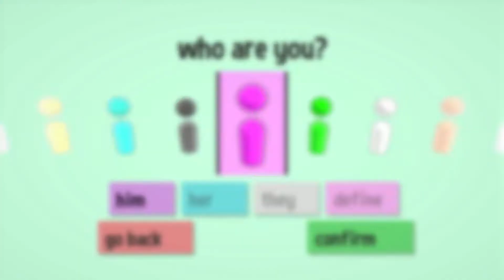Love is Dead | Release Date | Teaser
Just because you're dead doesn't mean you stop caring about people.

Love is Dead is a new spin on romance and zombie stories, where you control two freshly undead people traveling the world in search of their pets. With hundreds of unique levels spread across seven distinct worlds, each with their own mechanics and surprises, as well as the ability to choose the pronouns for both characters, Love is Dead is a zombie game with both heart AND brains.

Releasing May 31, 2018